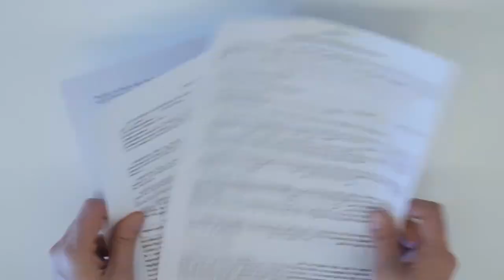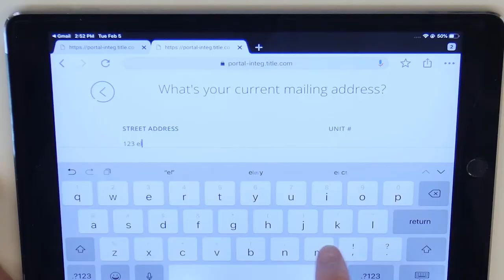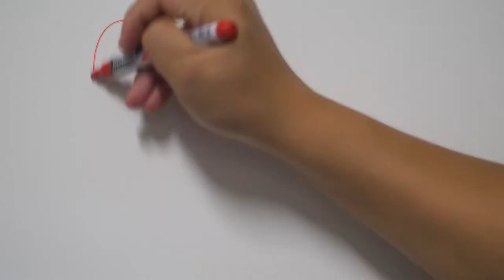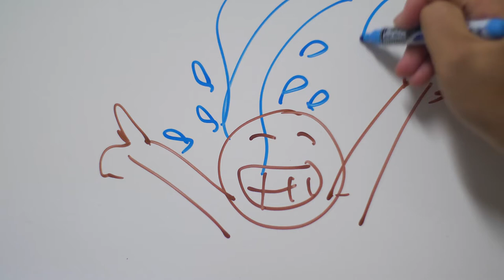TVP19: Live Your Best Life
My vision for SkySlope has and always will be to keep brokers and agents connected to their customers for life. And I aim to do this by empowering brokers and agents to live their best lives. But how do I accomplish that? It's all about the experience, baby! If you can provide that top shelf, nothing else like it, all-encompassing experience to your agents, your customers, whoever your target is... you win. I talk about that here, and I share a fun story from a recent vacation I took that ties into this perfectly. (Yes, I take vacations, and you should too!)